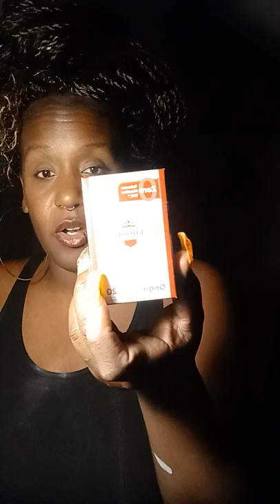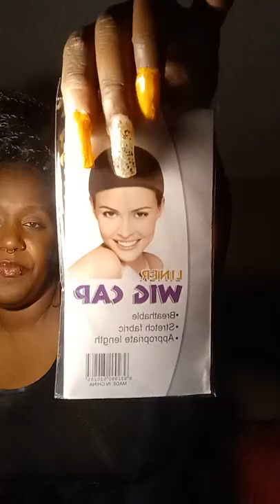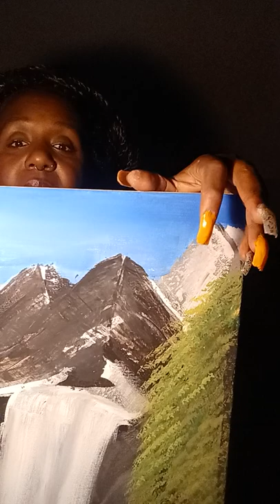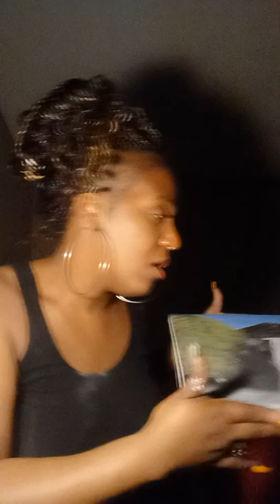My Painting/ Ali Express Haul